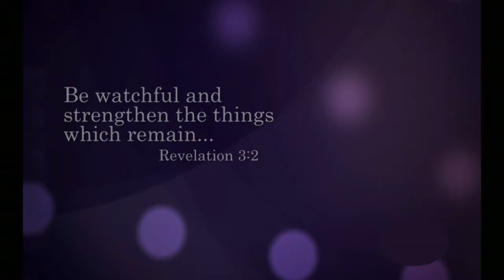WATCH GOD 9 5